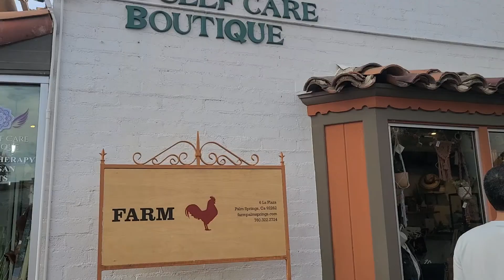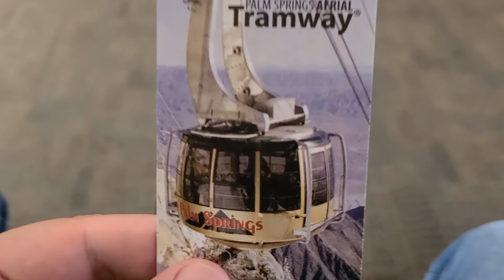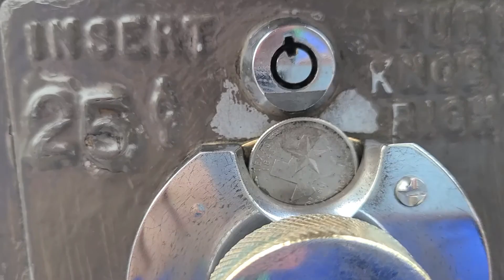The Mountain Part of Palm Springs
I LOVE the mountains. Seeing them surrounded by palm trees is a little trippy but at the same time... it's a total vibe.